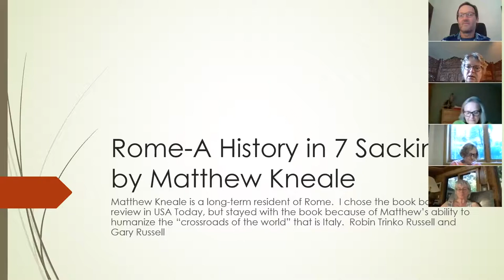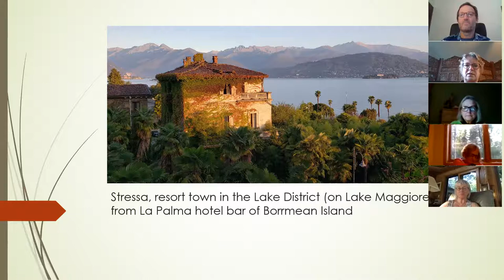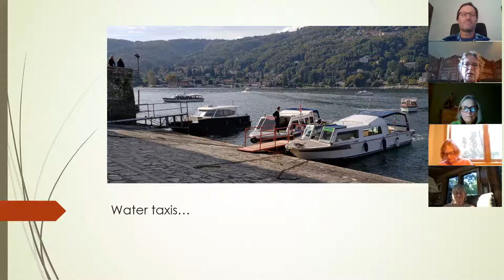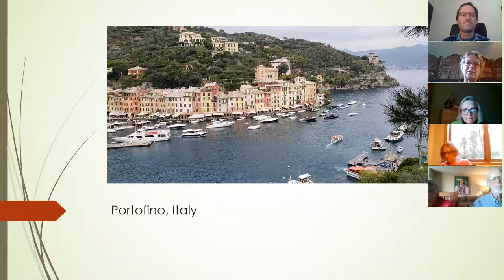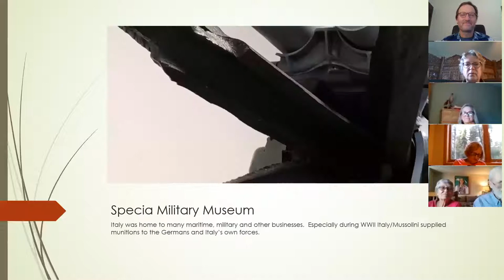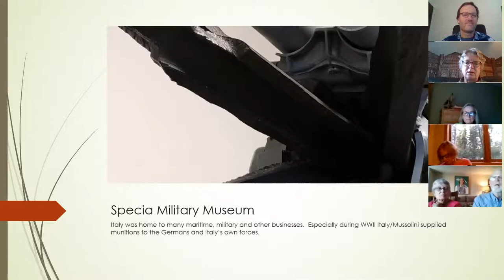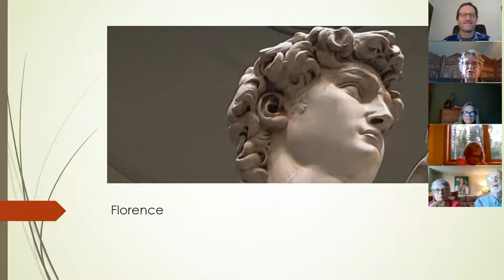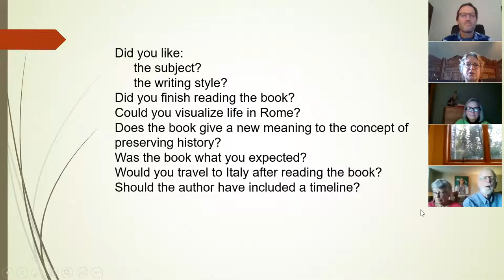LPC Book Club August Meeting August 18, 2020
"Rome, A History in Seven Sackings" By Matthew Kneale